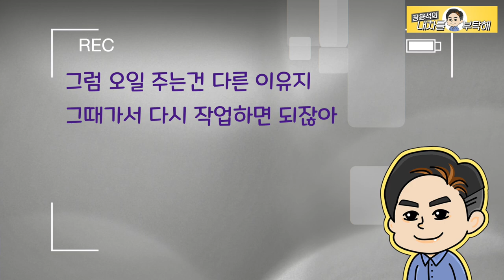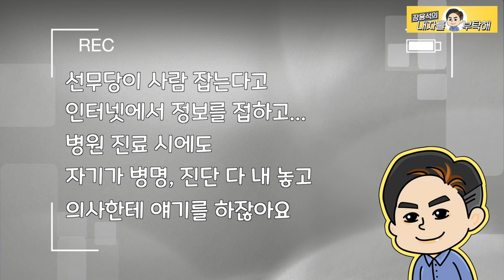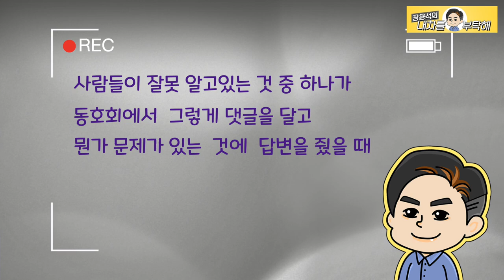전화통화로 차량의 고장진단?! 신도 불가능합니다.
우리는 너무도 많은 정보 속에 살고 있습니다.
차량에 문제가 생겼을때 여러분들은 어떤 방법으로 원인을 찾으시나요?
자동차도 건강도 원천적인 원인에 접근해야 문제가 해결됩니다.

1번 하남점 (카닥터모터스)  경기 하남시 샘재로 107-1
2번 남양주점   경기 남양주시 오남읍 양지로 77 가동 101호
3번 광주점(기계 고치는아저씨)  광주 북구 연양로95번길 9 1층
4번 부산점(케이티모터스) 부산광역시 기장군 정관읍 예림1로 6
5번 동탄신도시점(오토리페어) 경기도 화성시 효행로 1156번길 9 (병점동)